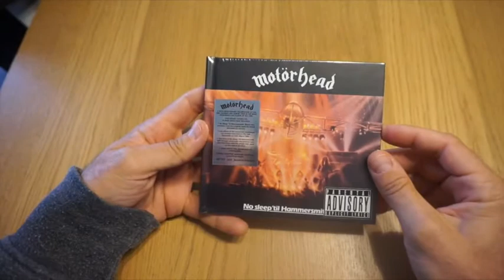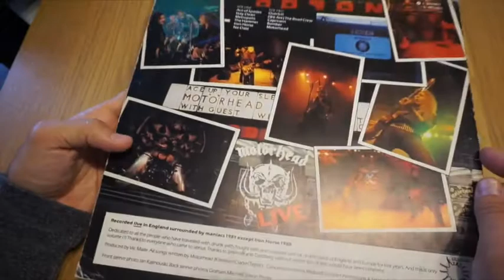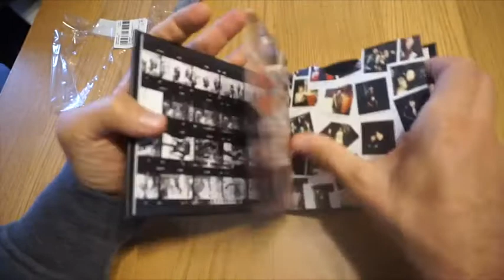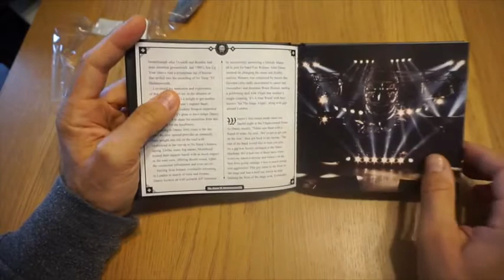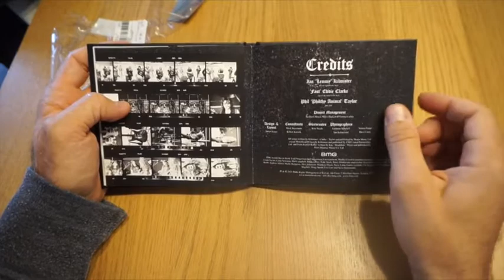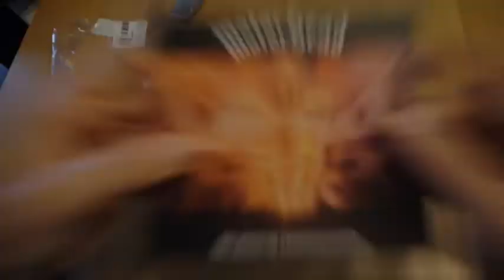Unboxing Motörhead No Sleep 'Til Hammersmith 40Th Anniversary Edition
Unboxing de la edición, digamos, normal (2 cd) que conmemora el 40 aniversario de uno de los discos de rock en directo más increíbles del mundo. El sonido (una vez escuchado) se ha mejorado con creces y viene estupendo para asustar a los vecinos poniéndolo a tope. ¡Viva el rock!